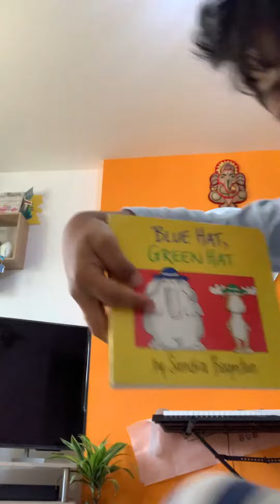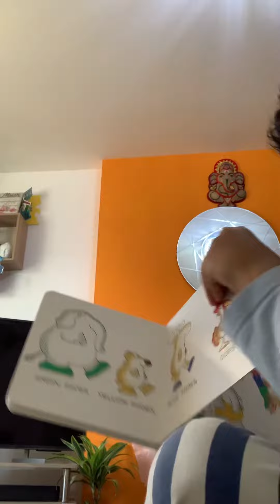Ayaans Stories - Blue hat Green hat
Ayaan reading the story “Blue Hat Green Hat” by Sandra Bounton